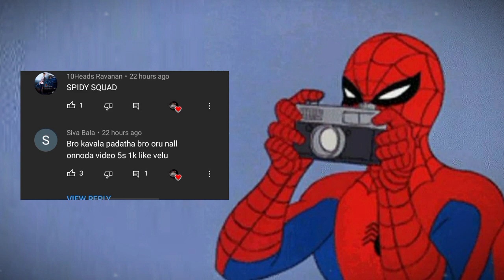2GB & 3GB RAM போனில் விளையாட முடியுமா ! Battlegrounds Mobile India Tamil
00:00 | INTRODUCTION
00:27 | SHOUT OUT
01:04 | VIDEO BEGINS
04:52 | THANKS FOR WATCHING NANBA ❤️

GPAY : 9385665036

My PUBG LITE id:   xSPIDYTAMIZHAz